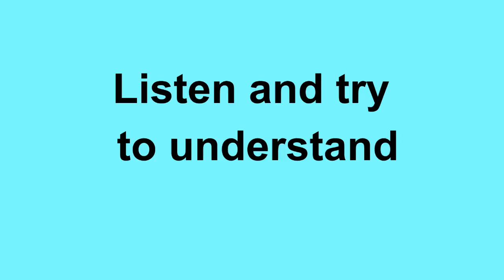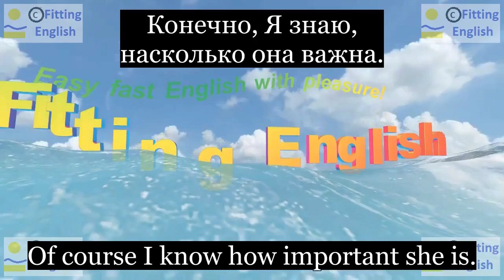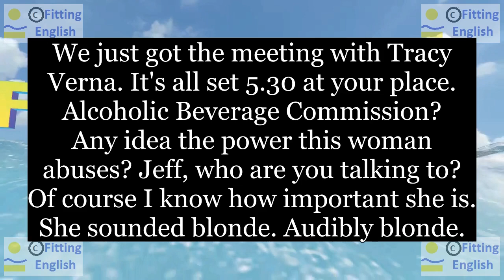Lesson027 Study English through film FOOLS RUSH IN on 6chnl RU Fitting English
We just got the meeting with Tracy Verna. It's all set 5.30 at your place.
Мы добились встречи с Трейси Верна. Она назначена в 5:30 в твоей квартире.
Alcoholic Beverage Commission?
Комиссия по алкогольным напиткам?
Any idea the power this woman abuses? Jeff, who are you talking to?
Какая-нибудь идея, об силе, которой эта женщина злоупотребляет? Джефф, с кем ты говоришь?
Of course I know how important she is.
Конечно, Я знаю, насколько она важна.
She sounded blonde. Audibly blonde.
Она звучит как блондинка. Явно блондинка.
НОВЫЕ СЛОВА С ИХ ПЕРЕВОДОМ:
meeting встреча
beverage напиток
commission комиссия
idea идея
power власть
abuse злоупотреблять
important важный
audibly явно